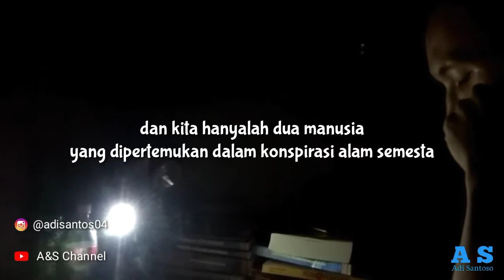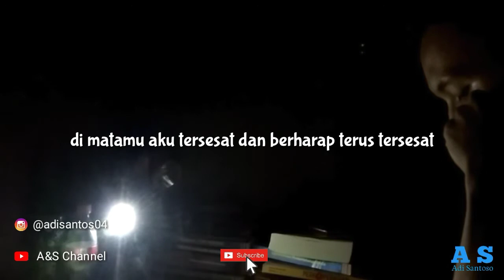Puisi, Lembayung, | Fiersa Besari, | kata-kata Fiersa Besari, | puisi sedih, | A&S Channel,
Mohon maaf apabila terdapat banyak kesalahan dalam video ini, karena masih dalam tahap belajar :-)